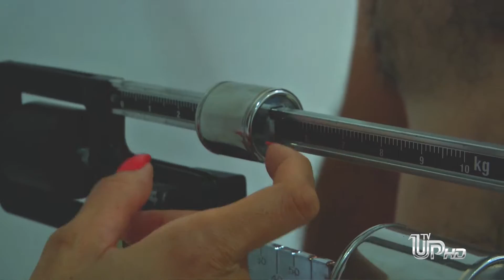+Esportes (29/03) Bloco I: Você conhece o esporte Street Sled?